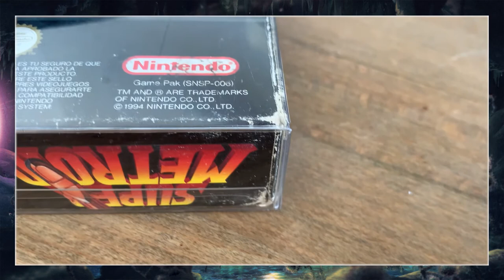La història de Samus: Super Metroid (SNES)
En aquesta nova sèrie de vídeos pel canal de Youtube de NintenhypeCat, us oferirem una retrospectiva a una saga molt estimada pels i les usuaris/es de Nintendo i que ara al 2021 hem tingut l'enorme plaer de rebre'n una nova entrega. Com ja haureu vist, es tracta de la franquícia de videojocs anomenada Metroid, protagonitzada per la caçarecompenses Samus i el seu periple per salvar l'univers de tota mena de perills biològics i extraterrestres. En aquest tercer vídeo, en Rockstr85 i el Marxally us ofereixen un viatge per la tercera entrega de la saga sorgida a Super Nintendo Entertainment System l'any 1994, anomenada "Super Metroid"!